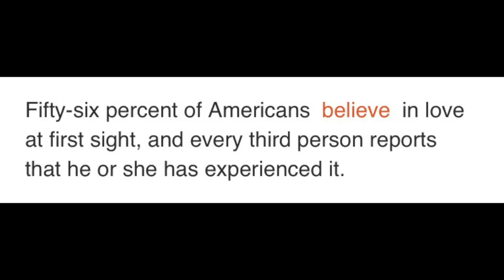The Last: Ep.1 (Hood Anime)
First episode of "The Last", see what events take place as the story unfolds!